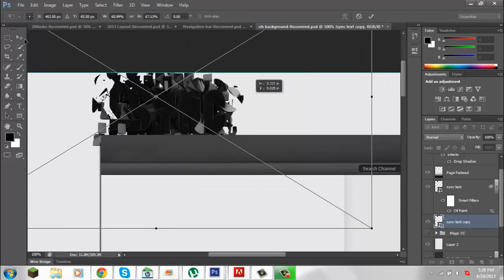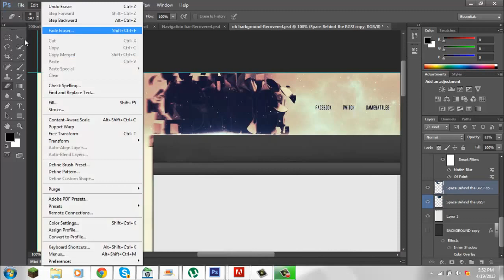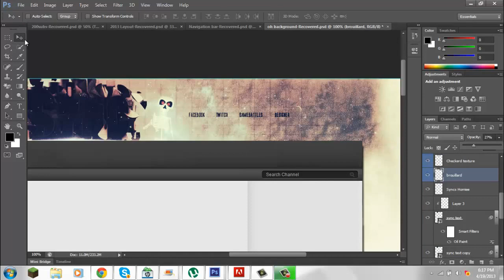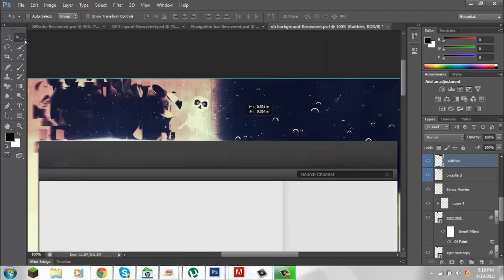Ess Sync Background Speedart Ess Mrs Pyrex(SHEDAHBEST)